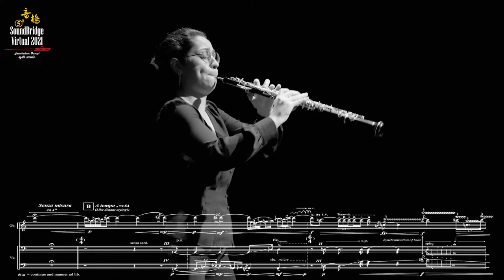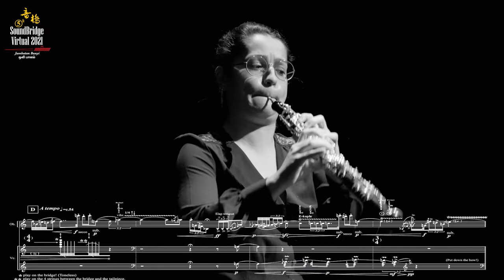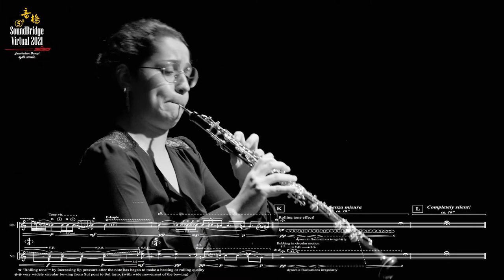Liu-Xu-Fei (w/score) by Chong Kee Yong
“Liu-Xu-Fei” (Willow catkins hover in the air) for oboe and cello (2001) by Chong Kee Yong **
“柳-絮-飞” 为双簧管和大提琴二重奏而作 (2001)--钟启荣 **

Performed by: Rocío Ruiz Rascón (Oboe), Stefaniia Yasnohorodska (cello) of Studio Musikfabrik
演出者:  德国音乐工厂工作室乐团 (Studio Musikfabrik) 的Rocío Ruiz Rascón （双簧管）和Stefaniia Yasnohorodska（大提琴）

Supported by Goethe-Institut Malaysia, Ensemble Musikfabrik, Landesmusikrat NRW and Ministerium für Kultur und Wissenschaft des Landes Nordrhein-Westfalen
由马来西亚歌德学院、德国音乐工厂乐团、北莱茵-威斯特法伦州音乐委员会和北莱茵-威斯特法伦州文化与科学部资助

桃李阴阴柳絮飞。――唐·王维《酬郭給事》

“HARMONIZING A POEM BY PALACE-ATTENDANT GUO”
..Where peach and plum are blooming and the willow cotton flies..Wang Wei (Tang dynasty)

The title is an extract quotation from the above poem by Wang Wei (Tang dynasty), the title means willow catkins hover or flutter in the air. This work presents the soliloquised atmosphere between these two instruments, two personal characters……etc
I’m most grateful to oboist Mr Rafeal PALACIOS and cellist Mr Stijn KUPPENS for their collaboration, especially for their technical advice of them, and to whom this work is dedicated.